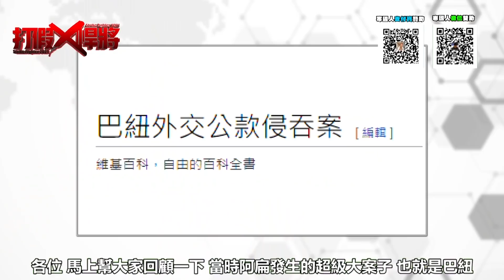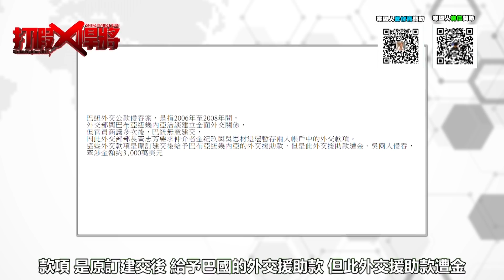立陶宛才認對大陸做錯 蔡政府卻撒十億美金?小國都能奴役台灣?｜寒國人